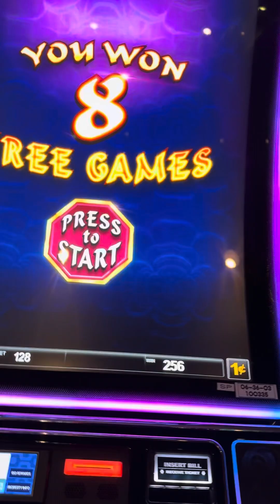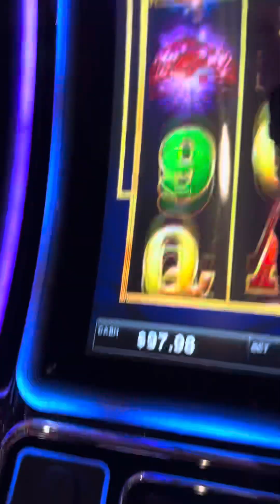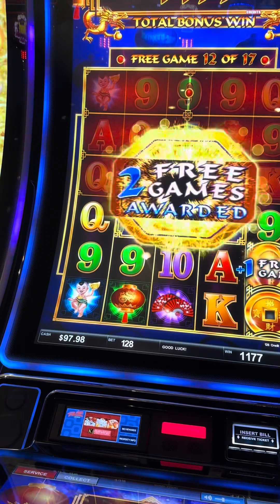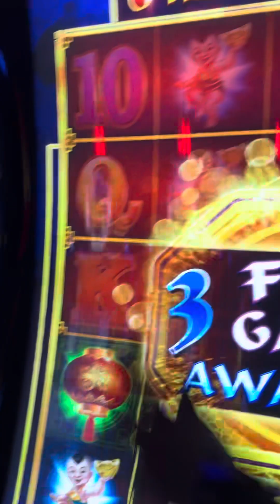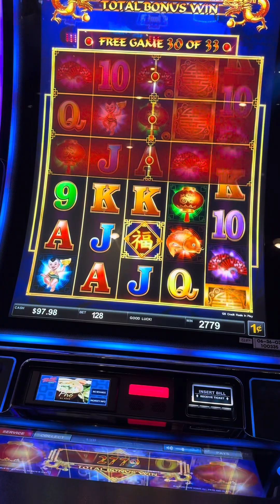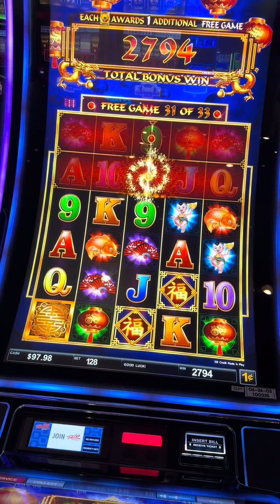8 free games and this happened